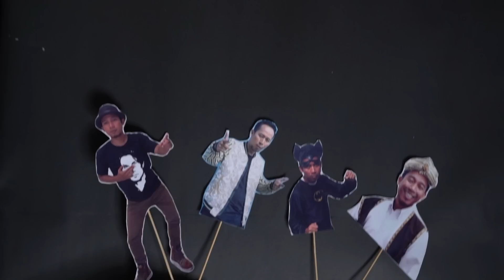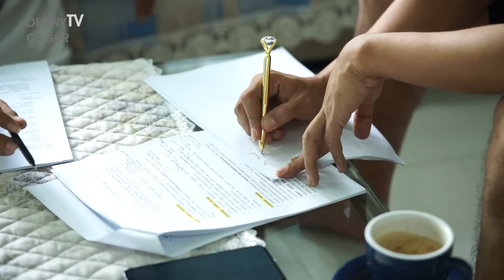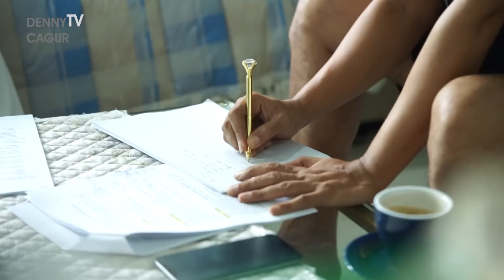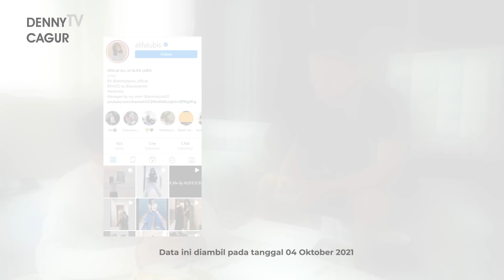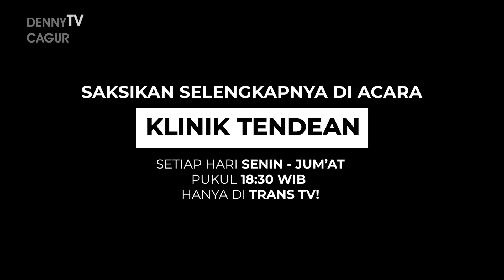WAJIB NONTON!! BEDAH NASKAH KOMEDI! CARA BIKIN MATERI LAWAKAN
Hallo guys!
Di video kali ini gue mau bongkar rahasia dibalik layar saat gue mau ngelawak!
Mau tau ritual apa aja yang gue lakuin saat sebelum ngelawak?
Tonton aja videonya sampai habis!!